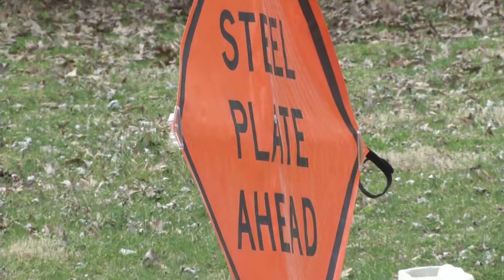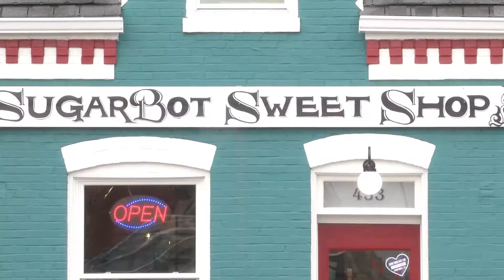Fifth Street Construction Updates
The construction on Fifth Street in St. Charles is continuing after a year of progress. Residents and businesses are irritated at the fact that the construction isn't completed.